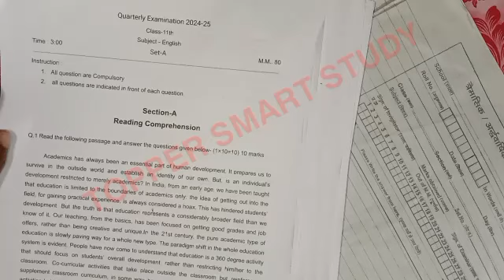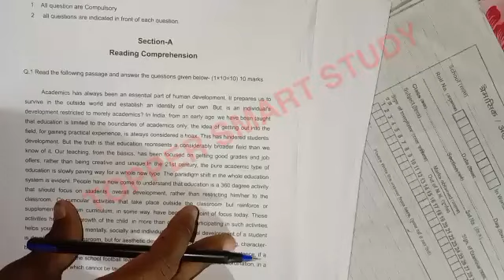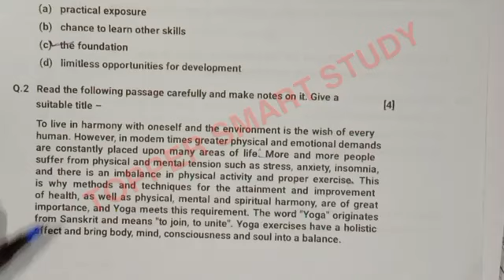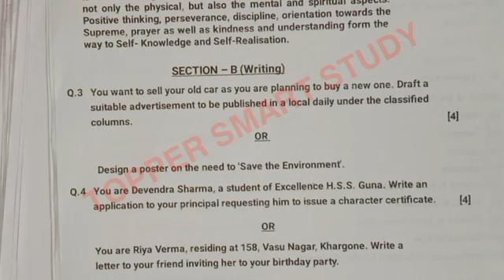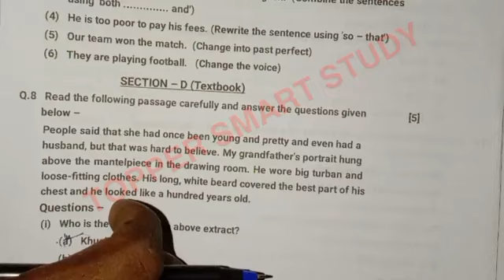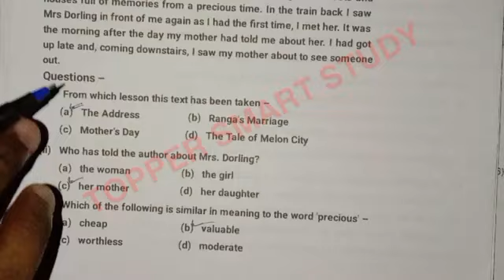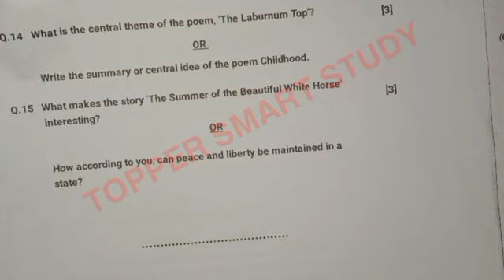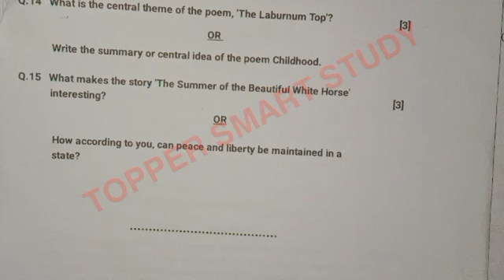trimasik paper 2024-25 class 11 english full solution🥳/त्रैमासिक पेपर 2024-25 कक्षा 11 अंग्रेजी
असली पेपर कक्षा 11 अंग्रेजी त्रैमासिक पेपर 2024-25
100% असली पेपर कक्षा 11 हिंदी
सेट - A कक्षा 11 अंग्रेजी त्रिमाही पेपर 2024-25
सेट - B कक्षा 11 अंग्रेजी त्रिमाही पेपर 2024- 25
सेट - C कक्षा 11  अंग्रेजी त्रिमाही पेपर 2024- 25
सेट - D कक्षा 11  अंग्रेजी त्रिमाही पेपर 2024-25

class 11th english trimasik pariksha paper,
class 11th english trimasik pariksha paper 2024,
class 11th english trimasik pariksha paper 2024- 25, 10 maths traimasik pariksha 2022-23,
11th hindi traimasik paper 2024-25
mp board 11th angreji traimasik paper 2024-25
9th hindi traimasik paper 2024-25
2024-25 mp board traimasik pariksha
11vin angreji traimasik paper 2024-25
hindi traimasik paper 2024-25 mp board
11th angreji traimasik pariksha 2024-25 mp board
hindi 11th
11th hindi traimasik paper 2024-25 mp board
11th hindi paper 2024-25
leak paper class 11th Hindi
100% Real Paper Class 12l1th hindi
set a class 11th angreji traimasik paper 2024-25
set b class 11th angreji traimasik paper 2024-25
set c class 11th angreji traimasik paper 2024-25
class 11th angreji traimasik paper 2024 set d
11th english full solution traimasik paper 2024